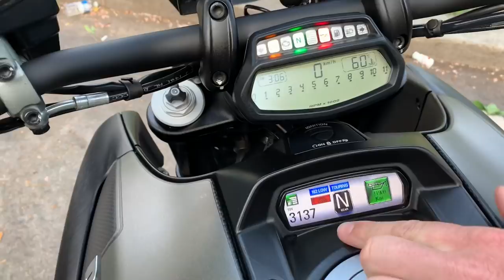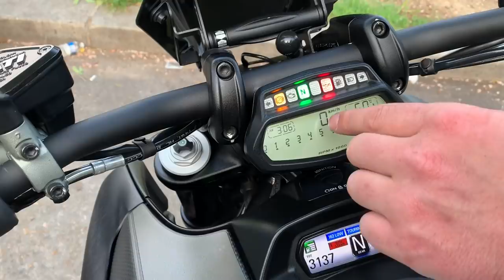Il s’offre une très très belle moto !